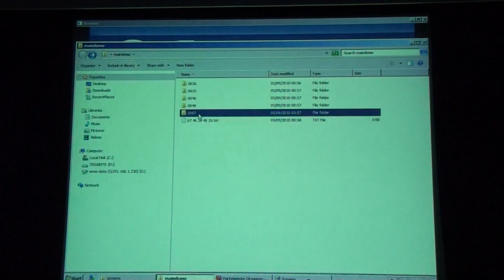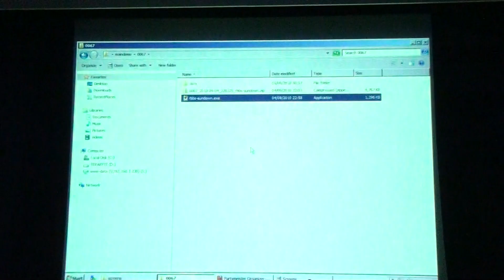Sundown 2010 - PC Demo - DansendeRodeBlockjes by Royal Belgian Beer Squad